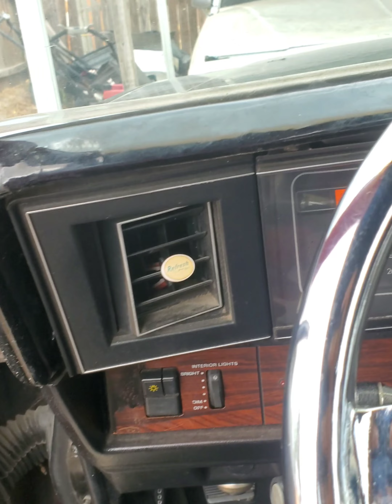BLACK SHEEBA HIT THE HIGHWAY.... UPDATE ON MALLEY G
boxchevy caprice#chevy 1st time black sheeba been on the highway since I got the transmission rebuilt.

@Brights transmission in ft worth tx for the rebuild